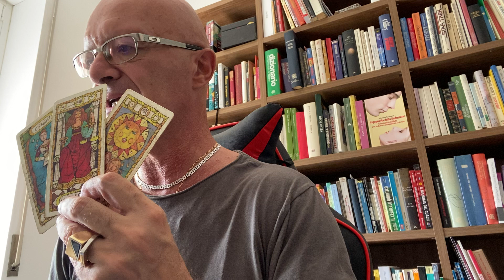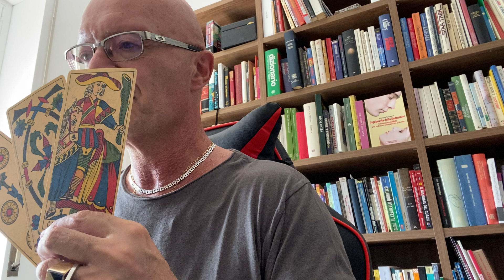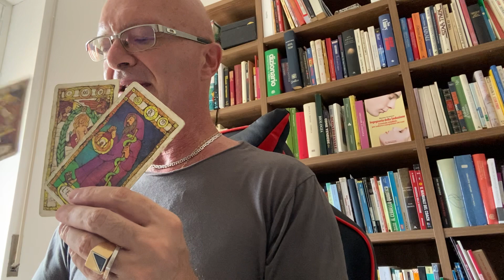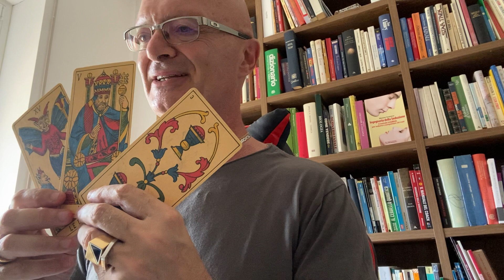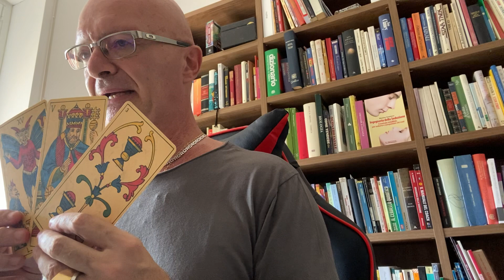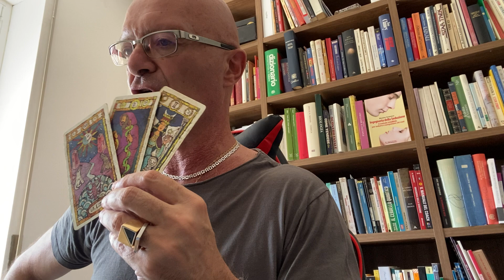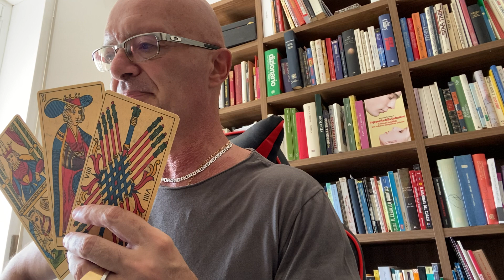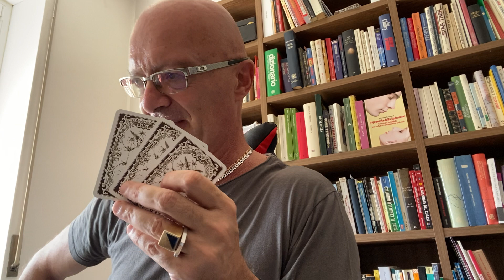COSA STAI MANIFESTANDO? tarocchi interattivi